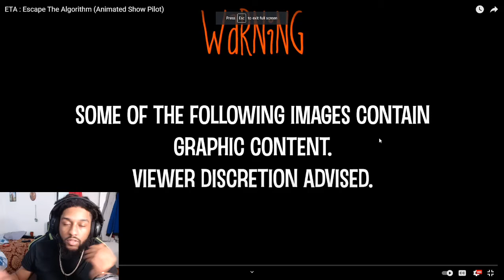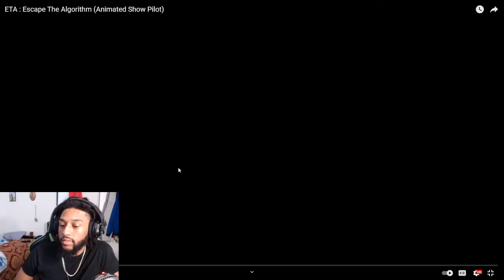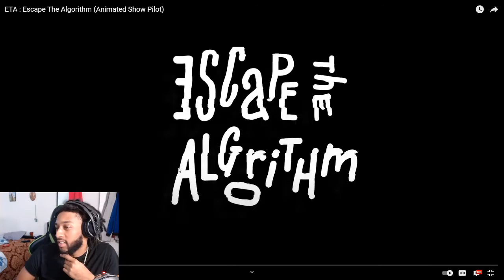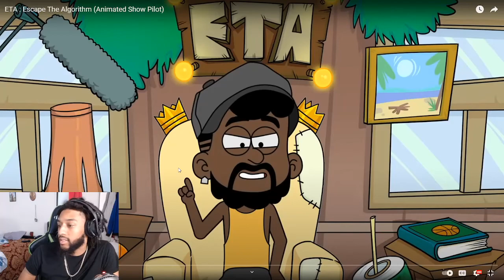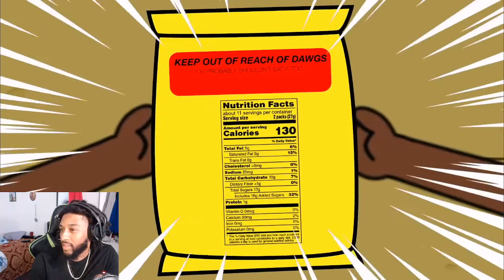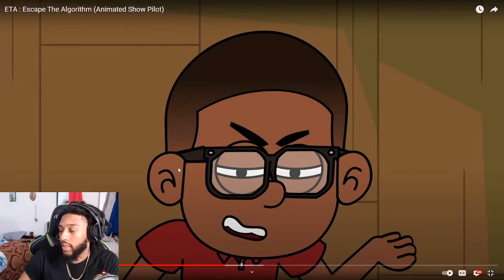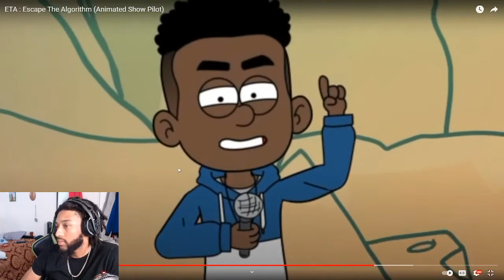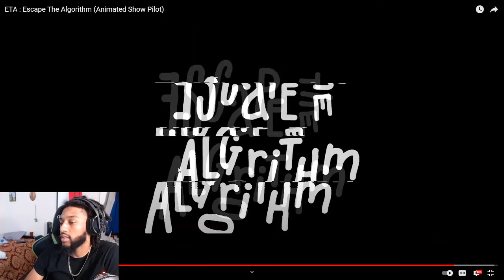GREAT START ETA : Escape The Algorithm (Animated Show Pilot) Johnny Finesse Reaction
My microphone:
Blue Snowball USB Microphone (Brushed Aluminum)